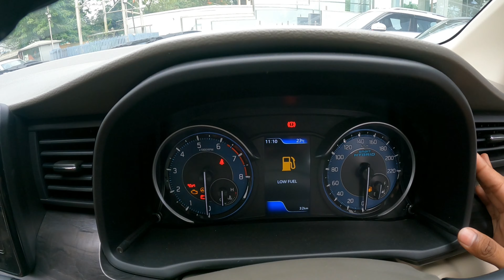New Maruti Suzuki Ertiga Zxi 2024 | Black Colour😍🖤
Keep Supporting💛